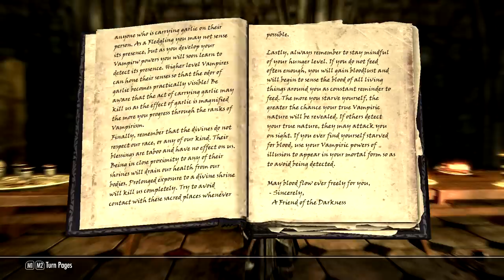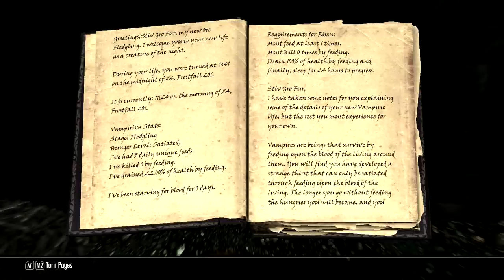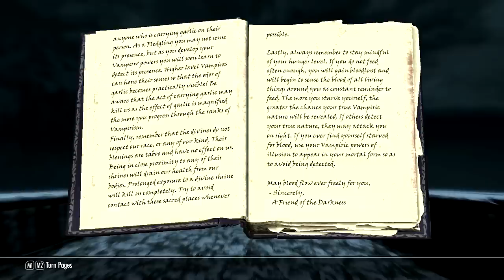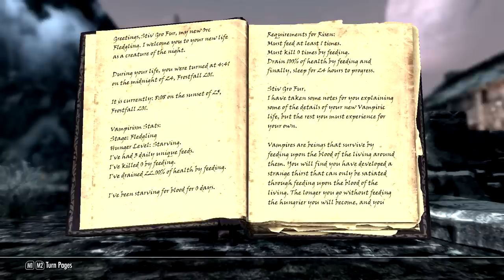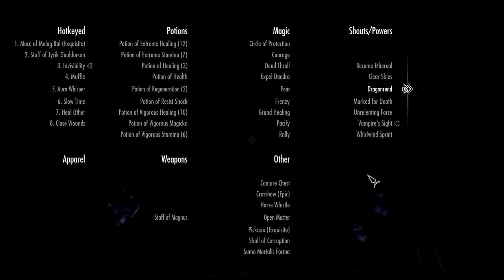Lets Play Skyrim: Dawnguard (modded) - Part 9 - Orc Warlock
Chapter 3, Part 9 of my 'Lets Play Skyrim'.

Acquisitive Soul Gems v2.1
Bandolier - Bags and Pouches v1.0
** New ** Belua Sanguinare Revisited - Dynamic Vampires v1.3.7
Better Fast Travel - Carriages and Ships v1.5
Birds of skyrim v0.6
** Updated ** Categorized Favourites Menu v0.1.5
CLARALUX - More and Brighter Lights v2A
Conjurable Chest and Crafting Furniture Spells v3.1
FCResurrect v3
Immersive HUD - iHUD v1.6.3
Jaysus Swords v13d
less touchy lockpicking v0.05
More Hotkeys Please SKSE BETA v0.5.1
My Home Is Your Home - a mod for followers  v0.7.1
Open Dragon Priest Masks v0.9
Phenderix Magic Evolved v3.50
Predator Vision v Alpha1
Project Reality - Climates Of Tamriel - Weather - Lighting v1.0b
** New ** Revamped Vampire Lord1 v1.06
Skill Interface Retexture v4.0.0
Skyrim Bigger Trees v9
Skyrim Flora Overhaul v1.3
SkyUI v2.2
UFO - Ultimate Follower Overhaul v 1.2f
Vampire Lord drain with Serana fixed v1
W.A.T.E.R. - Water and Terrain Enhancement Redux v1.5a

"The Elder Scrolls V: Skyrim" skyrim mod mods modding the elder scrolls game gaming lets play orc warlock shaman warchief playthrough minion dragon dragonborn shout main quest dawnguard vampire lord